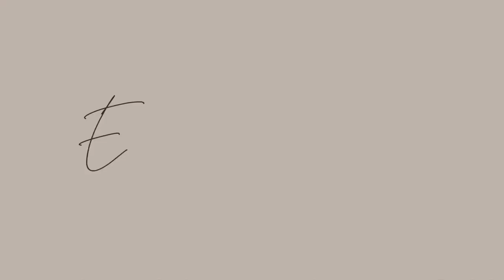spend the day with me 🖤☁️✨